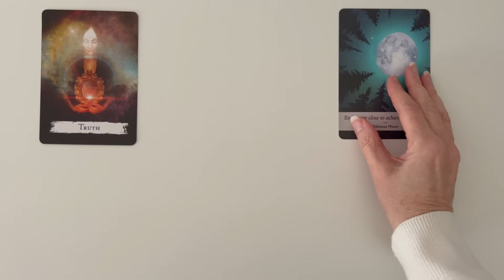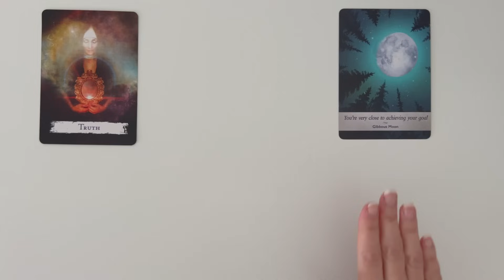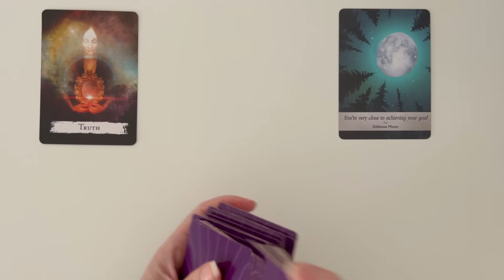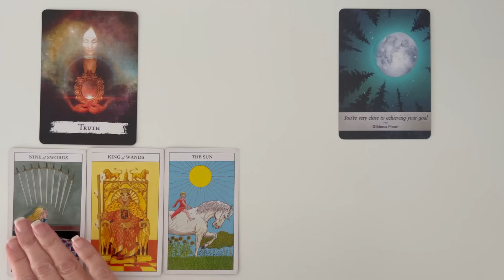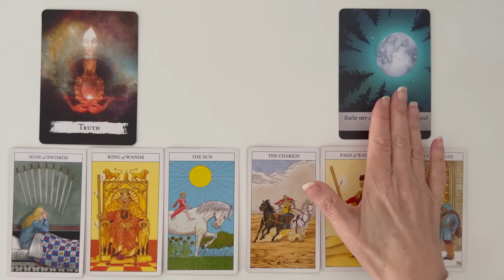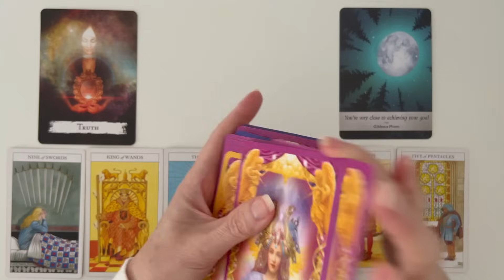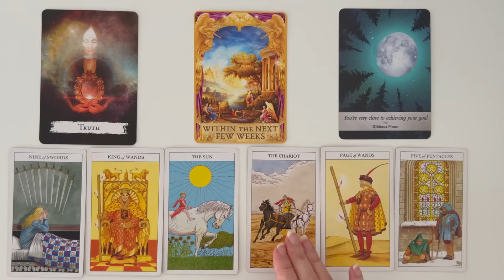Pisces: You’re At The Finish Line Don’t Give Up Now! 💙 Jan 8th - 15th WEEKLY TAROT READING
Welcome, to your Pisces weekly tarot reading for January 8th – 15th. This Tarot and Oracle Card Reading is all about the potential energies coming in for you this week. I will look at the tarot and oracle cards to see the possibilities.

PLEASE NOTE THERE ARE SCAMMERS AROUND OFFERING PRIVATE READINGS USING MY NAME. I DO NOT OFFER PRIVATE READINGS. I WILL NEVER ASK YOU FOR MONEY. PLEASE DO NOT GIVE SCAMMERS YOUR TIME OR MONEY. TAKE CARE MY DEAR PISCES!

Moonology Oracle Cards - Yasmin Boland

Take what resonates in this Pisces Tarot Reading and leave the rest. Remember nothing can replace your own inner intuition and wisdom. This is just my intuitive interpretation of the cards.